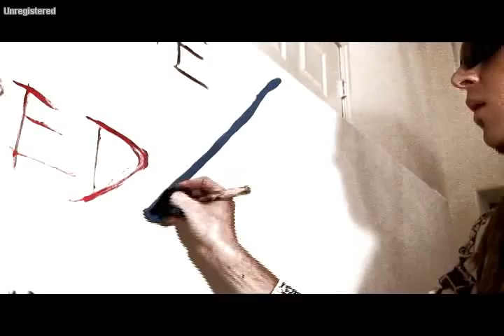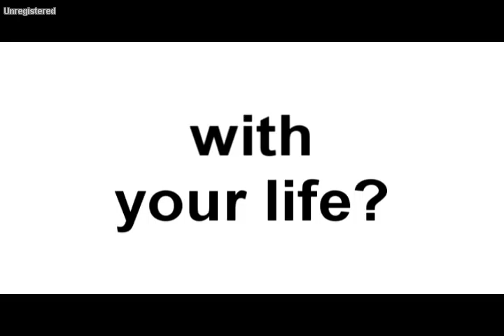Jesus Painting by Jon Ross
Jon Ross of Painted Word Ministry paints 1 of over 25 different paintings available on his website, paintedwordministry.com